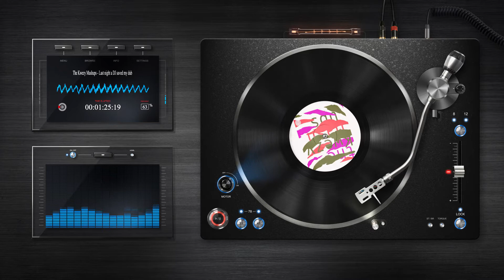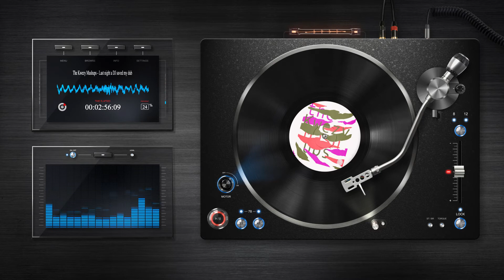"Last night a Dj save my dub" from "The Kwezy Mashups"